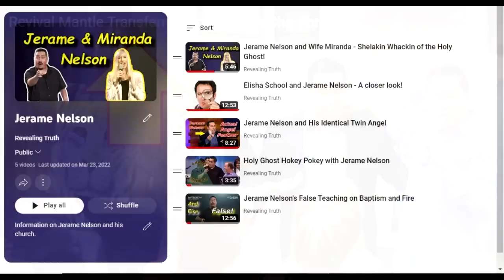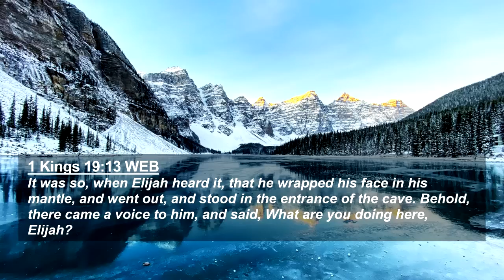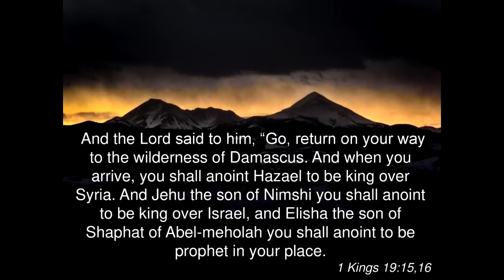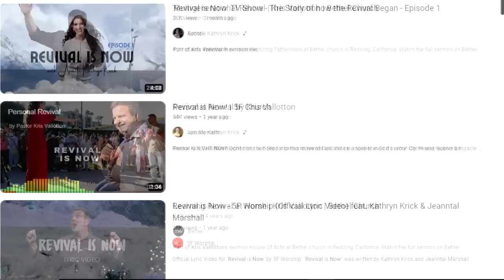Che Ahn - Jerame Nelson and Revival Mantle Transfer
Che Ahn and Jerame Nelson are both leaders in the Nar, and continue to practice and promote strange things.